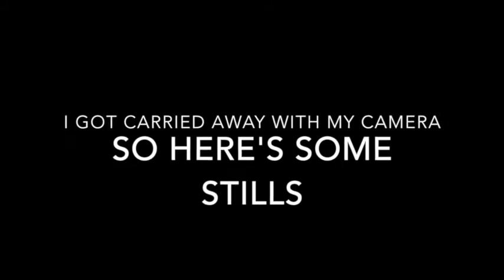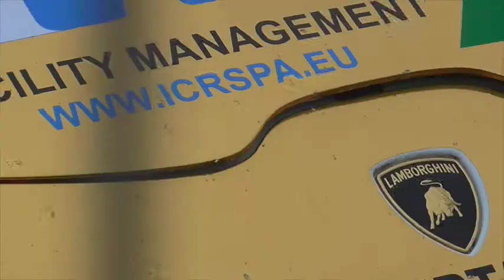My First Vlog!!! Silverstone Super Trofeo Blancpain GT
So I do apologise for the awkwardness of this video!
My first attempt at a vlog after people kept asking me to do it.
I'm going to try and vlog at every event I go to etc but where photography is my passion and love... I may forget to get videos!

But here is my cringe first attempt whilst at Silverstone for the Blancpain GT Endurance Series and Super Trofeo.

Skully x